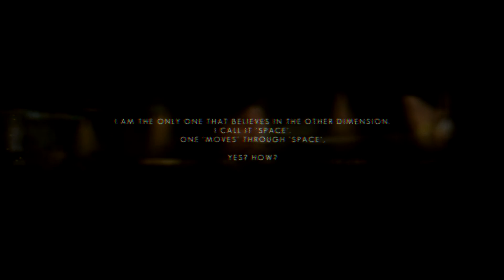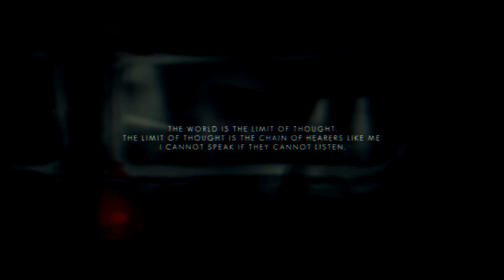Swapper #02 - Orbsuche und Rätselspaß | Eixix ♦ Let's Play The Swapper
«The Swapper»
2D Puzzle Platformer von Facepalm Games (2013).

«LET'S PLAY THE SWAPPER»
Kommentiertes Gameplay von Eixix (2015).

WICHTIGER HINWEIS:
Wenn Dir das Spiel gefällt, bitte unterstütze die Entwickler und hole Dir das Spiel!

Falls Dir das Video gefallen hat und du mich unterstützen willst, gib n' Däumchen,
schreib n' Kommi oder erzähl Deinen Freunden von diesem Let's Play :D

EQUIPMENT:
• M-Audio Vocal Studio Producer USB [Mikrofon]
• Dxtory [Aufnahme Software]
• Sony Vegas Pro 11 [Bearbeitungs Software]

Spiel:   The Swapper
Konsole: PC (Steam)
Genre:   Indie, Adventure, Action, Puzzle
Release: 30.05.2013